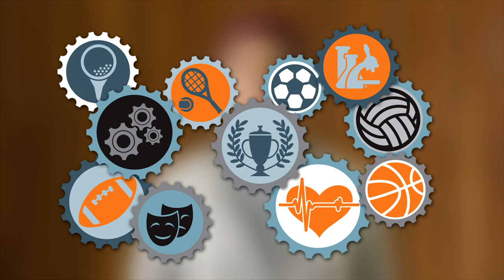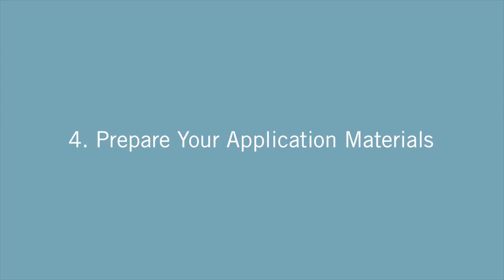4 Things To Do BEFORE You Apply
Governors State University's Lance Butler offers some helpful tips for navigating the college application process.